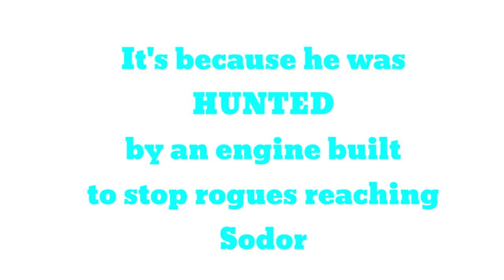Cornered - A Halloween Short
This was a scene cut from my upcoming series, but I felt it would be too good to leave on the cutting room floor!